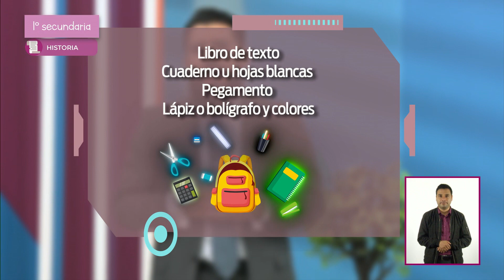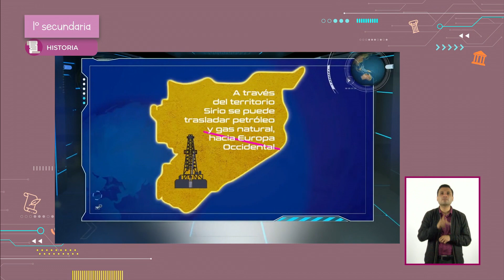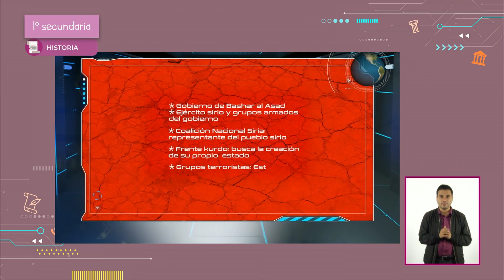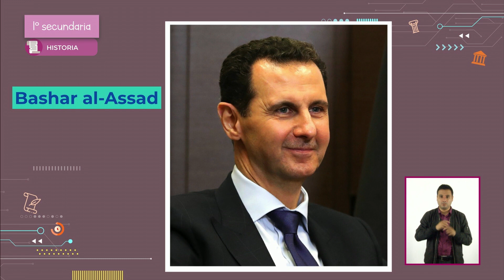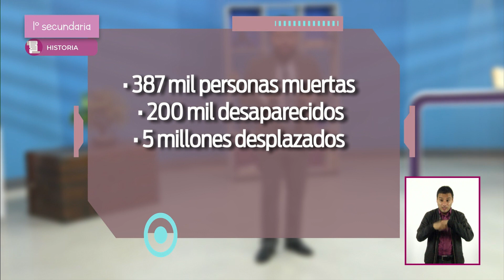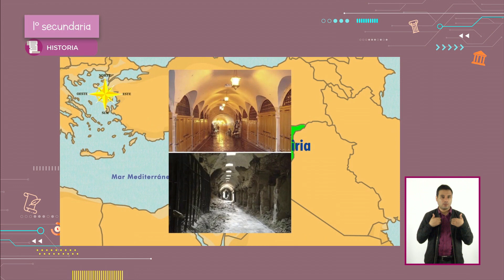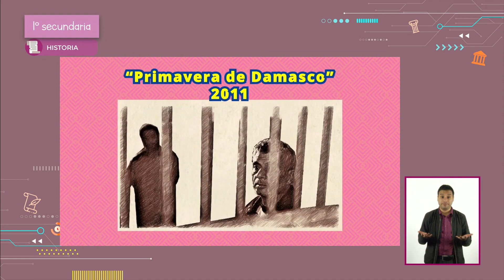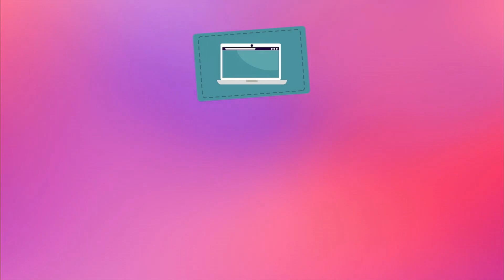1º Secundaria | Historia | El caso de Siria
En esta clase de Historia fomenta la reflexión acerca de la guerra en el presente, los
diferentes tipos de conflictos violentos y sus consecuencias.